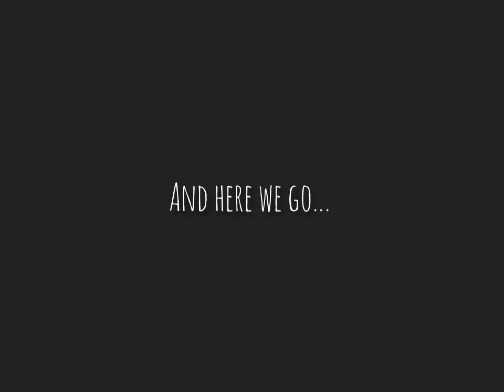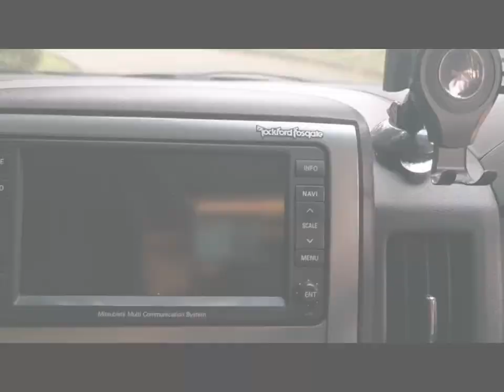Mitsubishi Delica D5 Audio System Upgrade - 12-way Premium Rockford Fosgate Speakers System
Upgrade audio system DelicaD5 dengan Rockford Fosgate versi Jepang, Premium 12-way Speakers System.

Yang terdiri dari:

1 Head Unit MMCS
1 Rockford Fosgate Amplifier

1 Rockford Fosgate Center Speaker

1 Rockford Fosgate Right Front Speaker
1 Rockford Fosgate Right Front Tweeter
1 Rockford Fosgate Left Front Speaker
1 Rockford Fosgate Left Front Tweeter

1 Rockford Fosgate Right Rear Speaker
1 Rockford Fosgate Right Rear Tweeter
1 Rockford Fosgate Left Rear Speaker
1 Rockford Fosgate Left Rear Tweeter

2 Rockford Fosgate Rear Speaker
1 Rockford Fosgate Subwoofer

Note:
Maaf, video dokumentasi agak berantakan karena konsen ke instalasi dan routing cable.